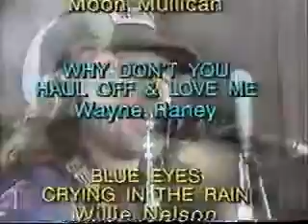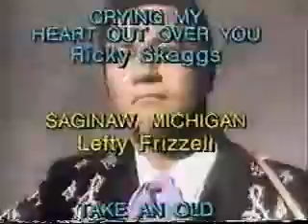Country Stars II record offer (1986)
This collection is the direct follow-up to the first one (released in 1985), and has the same wide range in this collection as well... 4 decades or so, as a matter of fact!